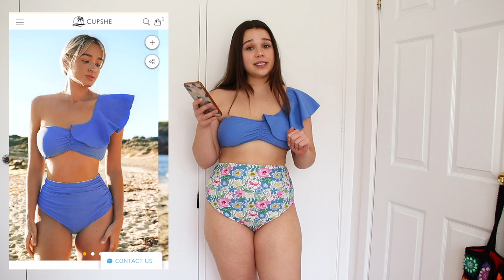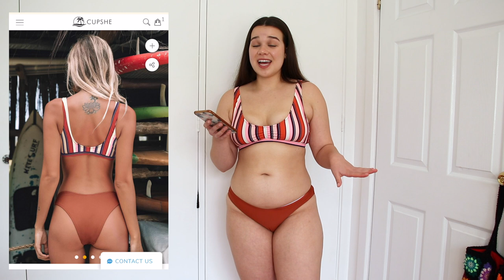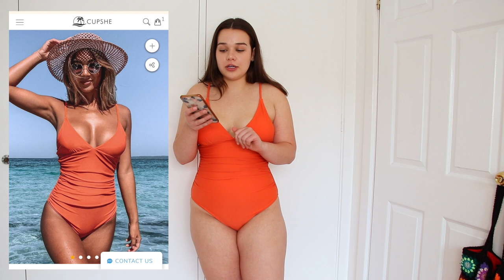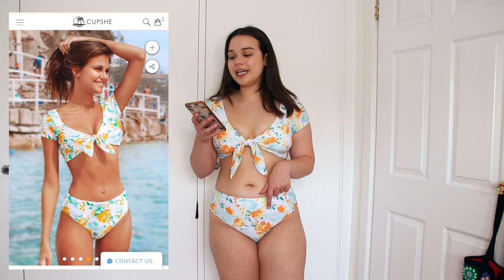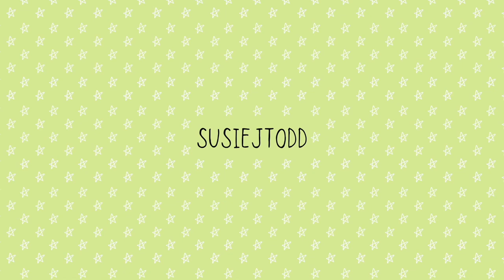Cupshe swimsuit haul for mid-sized girls! *black friday sale try on*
Here are some codes to save money when shopping at Cupshe!